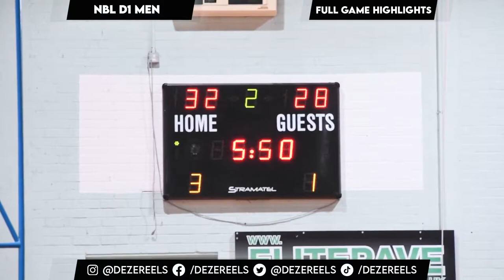Game Highlights : Hemel Storm 🆚 Thames Valley Cavaliers | NBL D1 Men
DEZEREELS brings you more NBL Division 1 Action as the Hemel Storm Host the Thames Valley Cavaliers in the NBL D1 Regular Season.

Photo Credits: Jo Charles - Instagram: @joannecharles